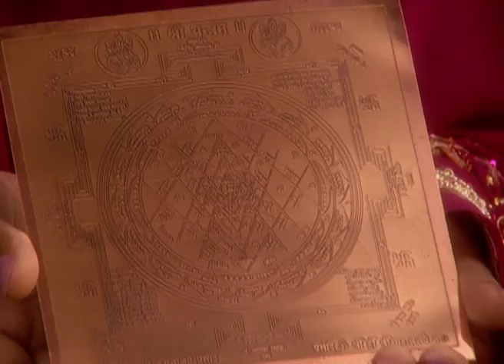Saloni क्यों है confused? | Saat Phere | Episode 263 | Zee TV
The doctor tells Saloni that the poison is very dangerous as it destroys the organs, and at the same time, the poison does not even get detected in the person's blood. Saloni is shocked and confused as well, as she does not know why and who is interested in harming Tara. Saloni decides to inform about the poison to everyone, but later changes her mind. She makes it clear that she will inform everyone only after she gets some concrete evidence. Soon, Brijesh arrives and informs Tara that her reports are normal. He tells Tara that all she has to do is relax. Later, Saloni gets suspicious when Urvashi makes the lunch platter for Tara and asks the maid to take it to Tara's room. Saloni takes the platter from the maid and slyly takes a sample of the food. She then takes the sample to the laboratory to get it tested. However, she feels relieved when there is no trace of poison found in it. Later in the evening, everyone is shocked when Urvashi starts chiding Saloni. Tara is shocked when Urvashi alleges that Saloni has deliberately sent papaya for her. Saloni is stunned as well and tells Urvashi that she had sent apples, but Urvashi remains unmoved. Urvashi tells Tara that eating papayas is very harmful during pregnancy as it can cause a miscarriage.